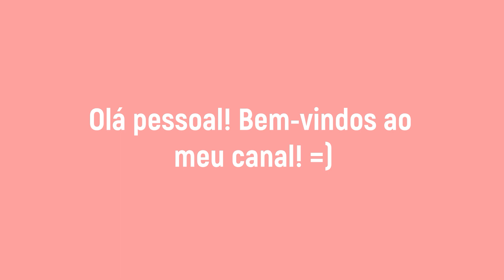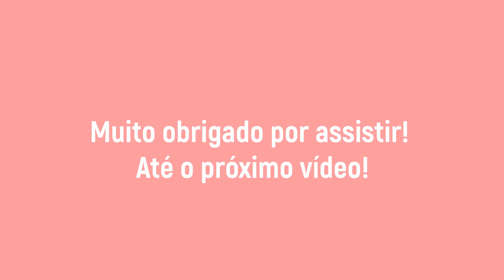CÓDIGOS DE CONJUNTOS MANDRAKES PARA USAR NO BROOKHAVEN ROBLOX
Olá pessoal, tudo bem com vocês? No vídeo de hoje, coloquei à disposição alguns códigos de CONJUNTOS MANDRAKE para Roblox, e é importante destacar que todos eles estão funcionando! Espero que vocês gostem!

Olá Sejam Bem Vindos ao Canal KUIKY GAMERS 🎮.

🔴 Venha se divertir em minhas  [🔴 LIVES ] ao Vivo TODOS OS DIAS  🎮
ATIVE o Sino🔔 de NOTIFICAÇÕES para não perder nenhuma novidades, como: VÍDEOS e LIVES!👍🏻